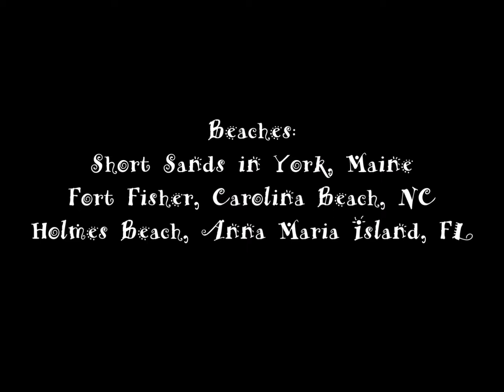At the Beach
Beach photos accompanying my rendition of "The Girl from Ipanema", recorded with drums on keyboard.  Hope you enjoy!